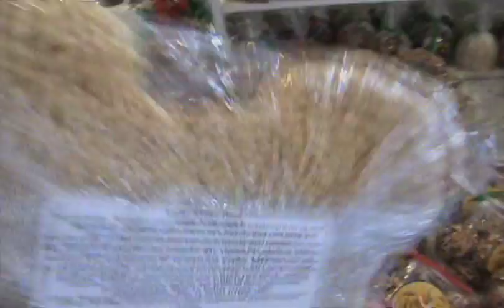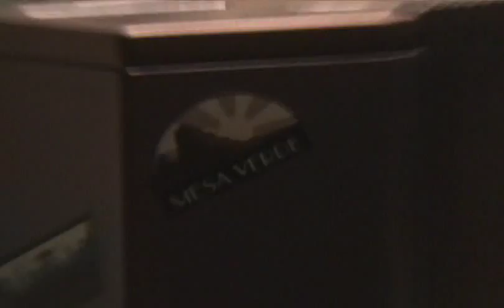11/29 Orlando Update Magic Kingdom (Part Two)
Legend, Matt Grass & Cassie hit the Magic Kingdom on Sunday, shennanigans ensued.

In Part Two:

- An Armadillo
- I Walk Into A Bench
- Giant Rice Crispie Treats
- Space Mountain Stuff (sorry its a little dark)
- Matt Plays With Fairies
- Sweet Toy Guns
- Splash Mountain Action